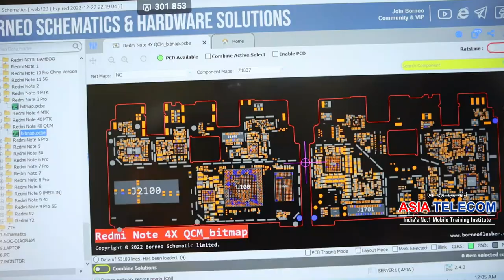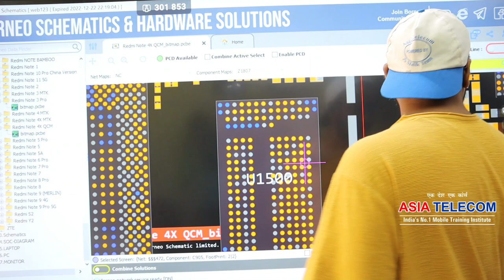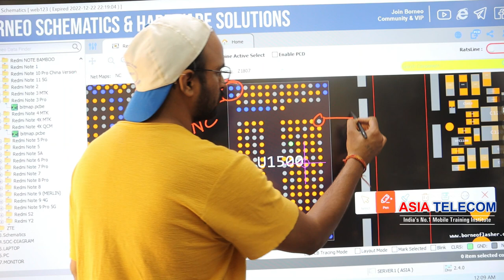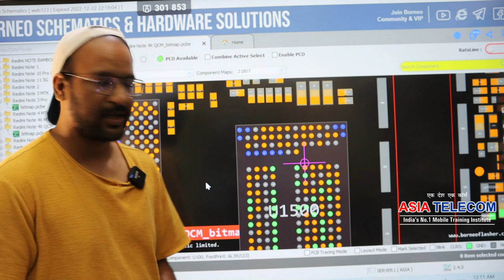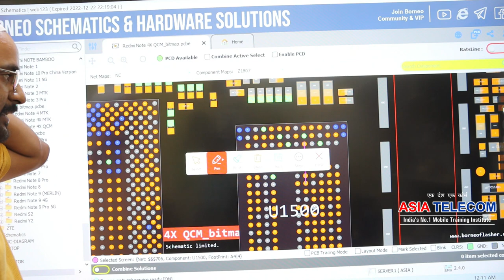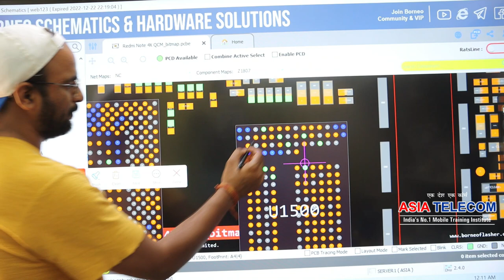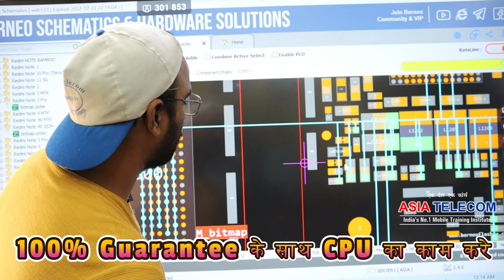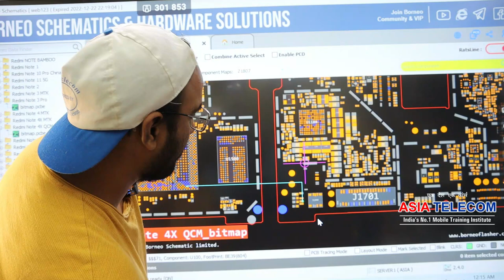Borneo Schematic Hardware Solutions - का सबसे एडवांस फीचर " BITMAP " कैसे चलाना सीखे 📱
Book Seat For Oct Batch Now
Join Today

Facilities
28 June Farewell - Live Attend All Student with Fresh Board
28 March  Class - Watch Student Live Class on Facebook